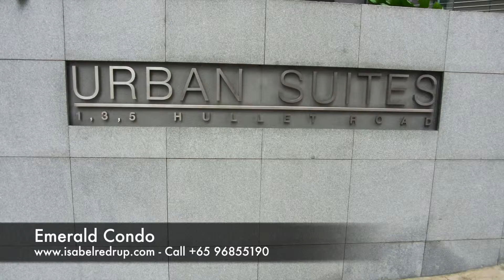Emerald Condo - The Amazing Houses of Isabel Redrup - Call Sue +65 96855190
Right in the heart of Orchard Road shopping belt. It is within walking distance to the biggest shopping malls like Takashimaya, ION Orchard, Wisma Atria and more. Supermarkets like Cold Storage can be found at a Centerpoint shopping mall. It is also close to many international and reputable local schools like Overseas Family School, ISS International School, Chatsworth International School and Raffles Girls’ Secondary School.

Houses from Blair to Cairnhill and Emerald Hill, Tembeling to Koon Seng, Clementi to Bukit Timah.

Come visit us and our other one of a kind properties or call Sue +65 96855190.